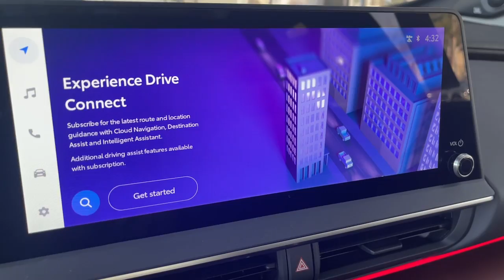2024 TOYOTA PRIUS_PRIME XSE Premium CA Pasadena, Arcadia, Monrovia, Los Angeles, Alhambra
New 2024 TOYOTA PRIUS_PRIME XSE Premium available at Toyota Pasadena located in 3600 E. Foothill Boulevard, Pasadena, CA, 91107. Servicing the Pasadena, Arcadia, Monrovia, Los Angeles, Alhambra area.

Look no further than the  2024  TOYOTA PRIUS_PRIME. Check out the innovative design and versatile style of this Prius Prime plug-in hybrid. Its dual motor drive system, smooth-riding suspension, responsive handling, impressive range, and suite of advanced safety and driver assistance features underpin its sculptural looks and comfortable ride. These are just some of the great options this vehicle comes with: Heated Steering Wheel
, 360 Degree View Car Camera, Intelligent Auto on/off High Beams, Pre-Collision System, Lane Departure Warning, Navigation System, Keyless Entry, Sun/Moonroof, Lane Keeping Assist, Remote Engine Start. Feel the lightness that comes from leaving a smaller footprint. Our staff is here to help you make it happen. We'll toss you the keys to this Prius Prime and help you take the next step on your driving journey.